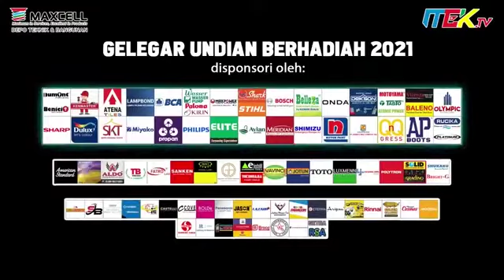SELAMAT PAGI SULTRA || Bersama A.N Andi Aswar - Leader Kalla Toyota Tendean #1